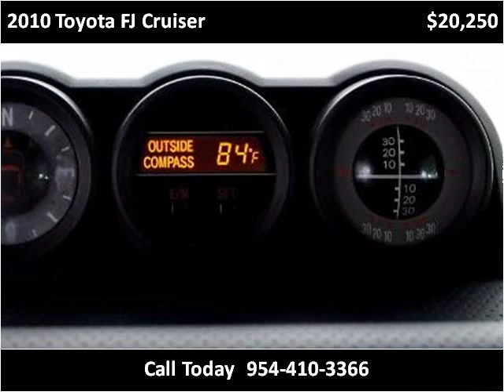2010 Toyota FJ Cruiser Used Cars Miami Gardens FL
This 2010 Toyota FJ Cruiser is available from Car Club USA.